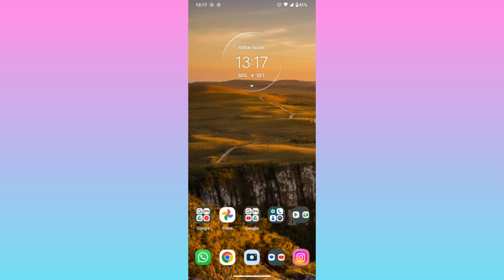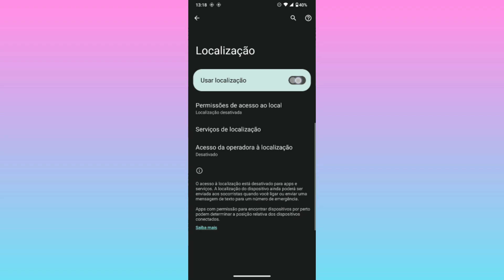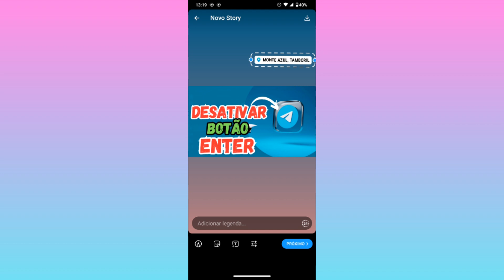COMO ADICIONAR UMA LOCALIZAÇÃO NO STORIES DO APLICATIVO TELEGRAM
eai pessoal.
nesse vídeo você vai saber como está adicionando uma localização em stories postados na sua conta do telegram.